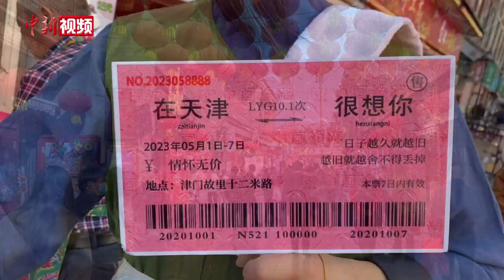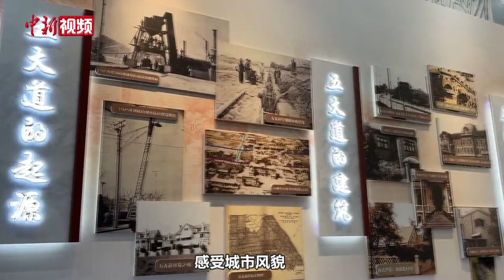【小新的Vlog】探寻津沽魅力，和两岸媒体一起“邂逅”天津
这两天，一只由两岸媒体人组成采访团来到天津联合采风。来自中新社、华夏经纬网、东南卫视、海河传媒以及台湾导报、中国时报等海峡两岸媒体记者参与活动，小新就采访团其中一员。五大道、天后宫、高新技术企业、七里海湿地，这次，小新和大家要一起打卡很多地方。在微风和煦，绿柳含烟的三月，和小新一起在天津来一场春日的“邂逅”，和两岸媒体朋友一起，发现不一样的天津！